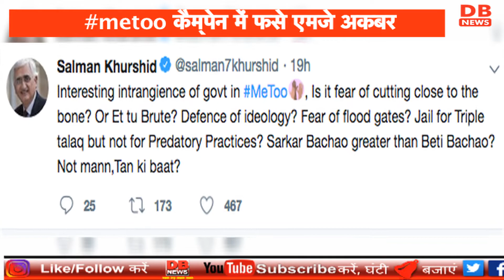MeToo Movement || Journalist Accuses MJ Akbar Of Sexual Harassment